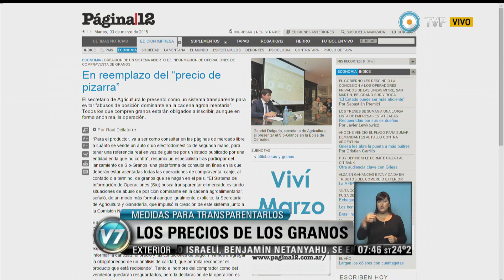Visión 7 - Contra la evasión de los sojeros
La AFIP crea un nuevo sistema para controlar la producción y venta de los silos bolsas. Los exportadores de granos liquidaron en la última semana US$ 208,87 millones, 70% menos que lo registrado en la misma semana de 2014, y así acumularon en lo que va del año un ingreso de divisas de US$ 2.022,01 millones, 32% inferior al año pasado, aun cuando la última cosecha resultó 15% superior. (Raúl Dellatorre/ Economía). Emitido por Visión 7, noticiero de la TV Pública argentina, el martes 3 de marzo de 2015.